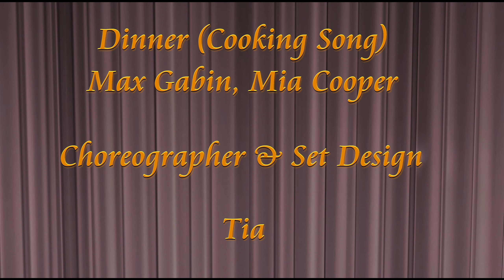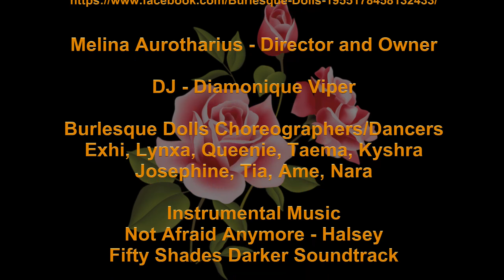Tia Dinner cooking song Burlesque Dolls 4 August 2018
Max Gabin, Mia Coope - Dinner (cooking song)
Choreographer - Tia Henhouse
Dancers - Tia, Ivey and Di

The Burlesque Dolls -  August 4, 2018
The Gypsy Rose Theater